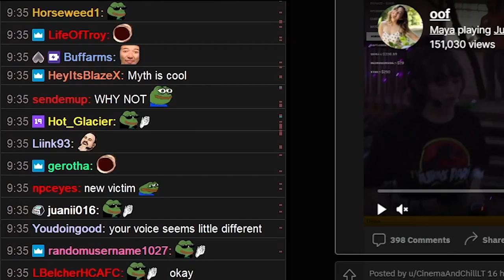EZ Clap for Myth